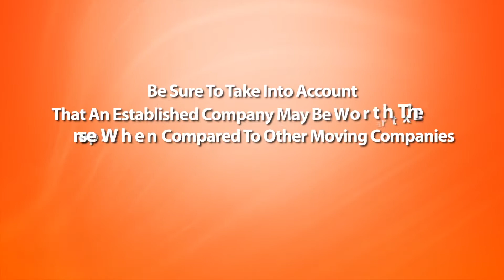How to Find The Best House Movers in Wichita, KS | Home Movers Services, Wichita Kansas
How to Find The Best House Movers in Wichita, KS

Before hiring the movers company checkout some important things and on that basis hire one of the best moving companies. For the perfect moving services sometimes homeowners make financial sacrifices, and with this, can't afford to miss the importance of protecting your residence. Regardless of what it might be in your case, when thinking about locations to move you need to take your time and properly think about every one of the factors involved.

Some points below are some big points that you need to kind in mind:

Make Proper Schedule
Create a reasonable timetable for yourself. Make time each day for tackling just one area or a single task at once. Start with the spots that are less used so that as you pack, you'll not neglect those things. Even putting aside one hour each day will help get the job done. So you need to make a proper schedule of everything.

Figure Out Remaining, and What Gets Passed on
Always before packing stuff determine the place to begin, make piles of what stays, will go and will get donated. Bigger things that need to be hauled away, consider contacting a company to help pick up those things. Should you have an item of donation, schedule a day for that and add the date to your timetable so you've just a single pick up date for all contributed things.

Packing Materials
According to planning time packing materials checkout with the moving company and if needed to make more than one trip to pick up materials then schedule it. Require stuff like bubble wrap for breakable belongings, various sizes of boxes for such things as cookware and clothing in addition to strong cartons for bulkier things like magazines. Make sure you remember the packing tape and labeling supplies. You'll want to keep things together with each other. You'll want to label boxes as clearly as is possible.

As you become nearer to your moving date, you may begin to seem overwhelmed. Ask for advice from your Best House Movers in Wichita, KS at the outset of the process to assist you. To evaluate what items they will help pack. Once you know exactly what things are going to be taken care of by the professional movers, label them. This will help to ease the strain you might be feeling.

Work with your moving company in Wichita to make your moving day as seamless as possible.